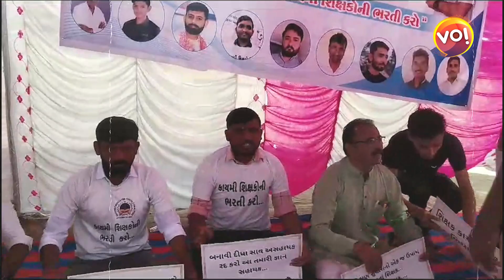Congressના નેતાને Gyan Sahayak સામે વિરોધ કરવો પડ્યો ભારે | Police ટીંગાટોળી કરીને ઉઠાવી ગઈ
Graphics: Samir Parmar